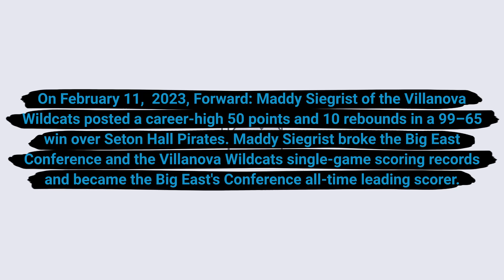Maddy Siegrist scores 50 points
On February 11,  2023, Forward: Maddy Siegrist of the Villanova Wildcats posted a career-high 50 points and 10 rebounds in a 99–65 win over Seton Hall Pirates. Maddy Siegrist broke the Big East Conference and the Villanova Wildcats single-game scoring records and became the Big East's Conference all-time leading scorer.